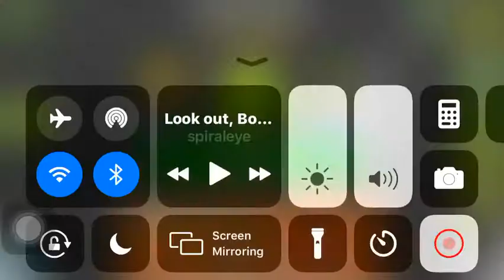Geometry dash game play